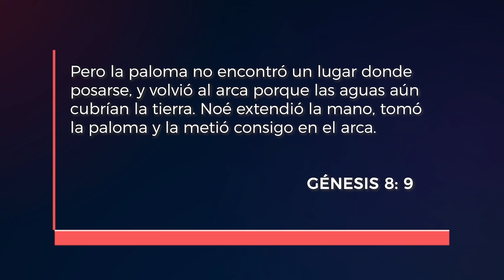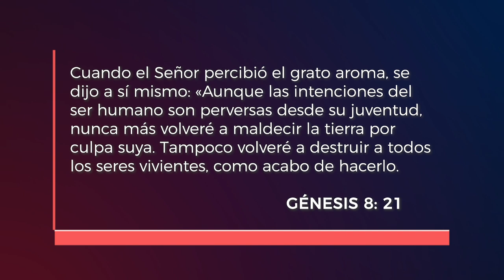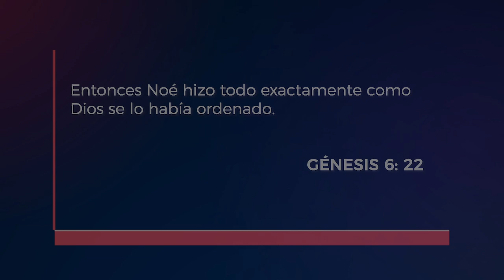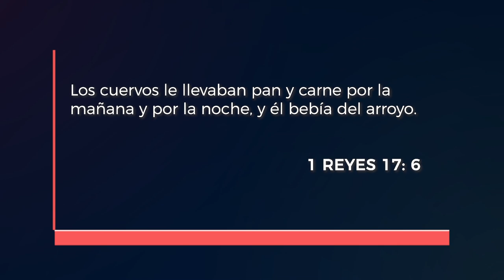La ventana de Noé l P Samuel Rodríguez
En nuestra vida atravesaremos por varias estaciones, algunas parecerán difíciles y atemorizantes, pero la promesa del Señor es que él traerá las estaciones de bendición y abundancia.
El Pastor Samuel Rodríguez analiza este tema por medio de lo que Noé vivió en el arca y la fe que necesitó para alcanzar su promesa.